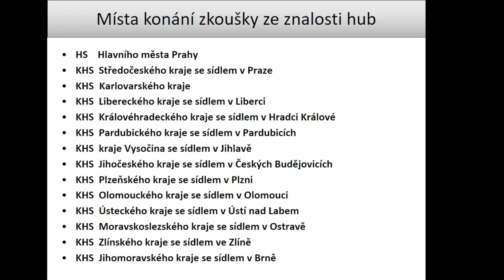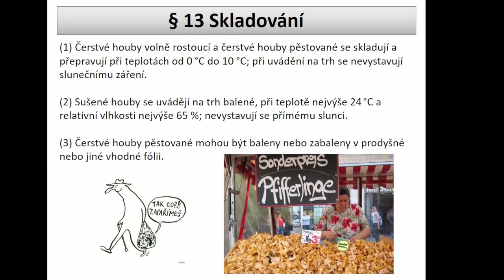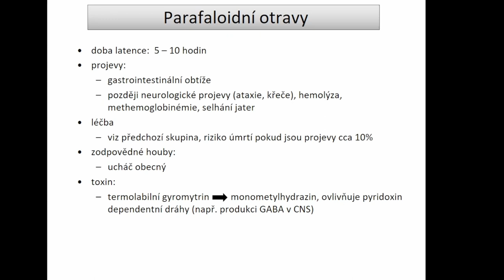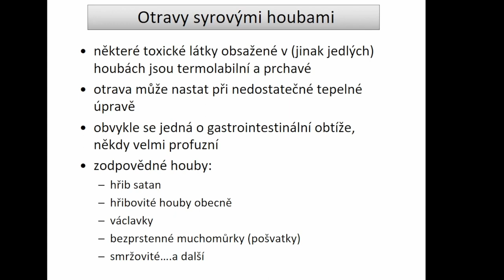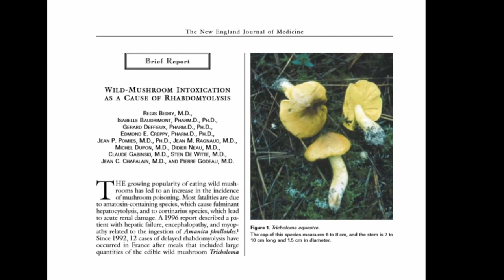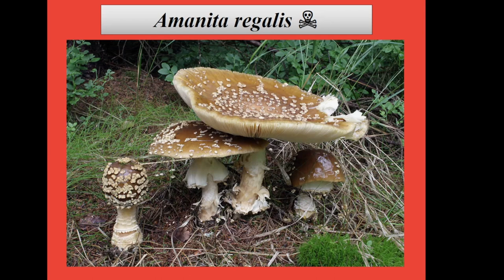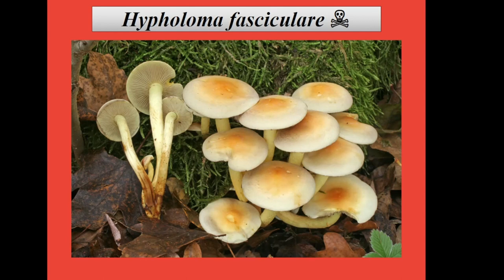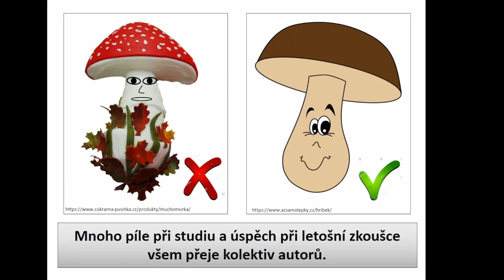Markéta Vlčková, Aleš Vít - Kodexové houby III (2022)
Právní úprava:
Vyhláška č. 397/2021 Sb., o požadavcích na konzervované ovoce a konzervovanou zeleninu, skořápkové plody, houby, brambory a výrobky z nich a banány – část houby. Vyhláška je prováděcím předpisem zákona č. 110/1997 Sb., o potravinách a tabákových výrobcích, ve znění pozdějších předpisů.

Zkouška ze znalosti hub je určená pro zájemce, kteří chtějí prodávat houby z vlastního sběru konečnému spotřebiteli, nebo k dalšímu zpracování pro potravinářské účely, eventuálně do zařízení stravovacích služeb. Zkouška je také určena pro odpovědné zástupce právnické osoby, která je jejich výrobcem, prodejcem, nebo dovozcem.

Obsahem třetího dílu jsou organizační informace, obsah vyhlášky, podle které se aktuální pravidla pro sběr hub pro prodej řídí, a přehled jedovatých hub a druhů otrav (včetně průběhu), který je třeba ke zkoušce znát. Přednáška je primárně určena zájemcům o složení zkoušky, která absolventa opravňuje k prodeji čerstvých hub. Posloužit ovšem může i houbařům začátečníkům a mírně pokročilým, kteří si chtějí rozšířit obzory a nechtějí se otravovat.

Chcete nás podpořit? Můžete nám poslat malý dar na účet u FIO Banky 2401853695 / 2010.

Česká mykologická společnost
Karmelitská 14
118 00  Praha 1 – Malá Strana